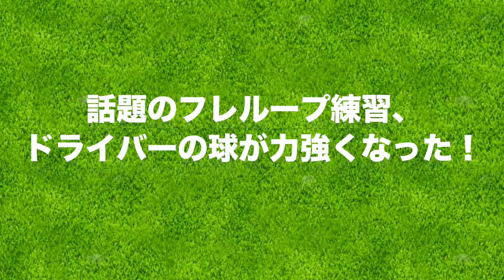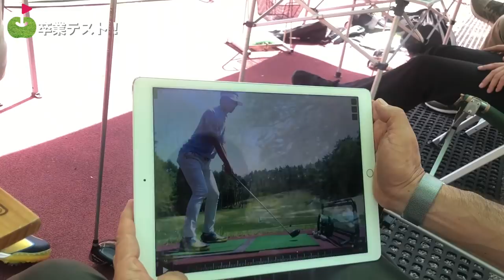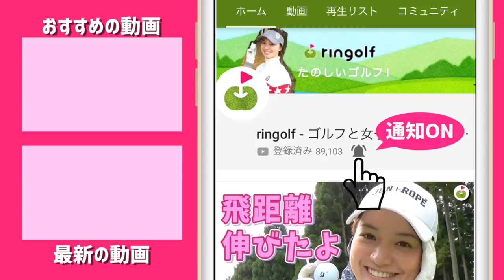フレループ練習でドライバーの球が力強くなった！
もろもろあって撮影から
1年くらい経っちゃってお蔵入りしそうになっていた動画を公開！
季節がら真冬のゴルフ場の風景が続いていたので
たまには緑いっぱいの動画もいいですよね！！

ーーーーー